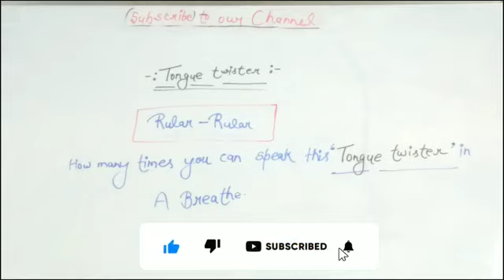how to speak a better tongue twisters in english to hindi | english twisters to begginers for 2022 📝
hello Everyone good evening to all of you 🙏🏼🌆 so guy's Today's topic is Tongue twisters आज के इस वीडियो में मैंने आप लोगों को बताया है कि आप लोग अपनी english कैसे improve कर सकते हैं,

Your querys❓👇
English tongue twisters?
What are the top 10 popular tongue twisters?
What are 5 tongue twisters?
Which is the hardest tongue twister?
What is the most famous tongue twister?
Can you tell me 10 tongue twisters?
What are fun tongue twisters?
What was the first tongue twister?
What is the world's longest tongue twister?
What is the hardest tongue twister 2022?
What are some tongue twister words?
How can I learn tongue twister?
How do you say tongue in British?
Tongue twister in hindi?
funny tongue twisters?
Easy tongue twisters?
Short tongue twisters?
Tongue twister for adults?
Tongue twister english from a to z?
Tongue twisters in english for students?
Tongue twisters examples?
Funny tongue twisters for adults?
Tongue twisters for kids?
Hard tongue twisters?

your searches❓👇
what are the best tongue twisters?
Long tongue twisters?
how to speak tongue twisters in english very easily?
meaning meaning?
grammer?
english?
best english for spoken and Learn?
meaning kaise yad karen?
english tongue twisters in 2022 with simple tips and tricks?
english speaking practice in 2022 with a New tips and tricks?
english bosster classes in free in 2022?
IMRAN LEARNING CLASSES?
new spoken english?
new spoken english Classes in 2022?
new spoken english Class Lecture?
best english?
how to speak english quickly tips in 2022?
how to learn english quickly in 2022?
how to learn english grammer in 2022?
english grammer tips in 2022?

Imran Learning Classes provides to you these are all things for spoken English 👇📖

Daily uses common sentence,Daily uses common sentence in English to hindi Daily uses common sentence in hindi to english How to speak english fast from day1
Imran Vidyakul Imran Learning Classes

हैंड रिटेन [Notes,PDF] पढ़ने के लिए अभी spoken english course बैच जॉइन करें,अभी इंस्टाल करे प्ले स्टोर से (Imran Learning Classes) और
अपनी घर बैठे English की अच्छे से अच्छी तैयारी (study) करे ।👇💫

    ~[इस बैच में आपको क्या क्या मिलेगा]~❓

~Daily uses meanings/vocabulary~📒
~Daily uses common sentences~📒
~tongue twisters~📒
~conversation questions~❓
~ Our introduction~📕
~Daily classes~🎥
~Topics~📒

👇payment करने के method's👇

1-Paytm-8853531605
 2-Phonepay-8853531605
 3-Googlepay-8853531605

Bank details 👇
{Account holder name-IMARAN}
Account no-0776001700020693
Bank---Punjab National Bank
IFSC code-PUNB0077600
Branch-kusaila,Maholi}

किसी भी तरीके से pay करके हमे इस no👉 पर 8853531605 what's app जरुर करें।

Myself~(Imran) you are watching our youtube channel [Imran Learning Classes]
And i am from (kusaila-Sitapur)~{India}